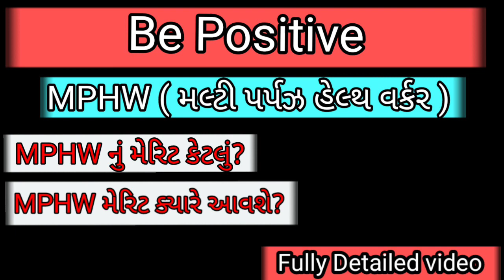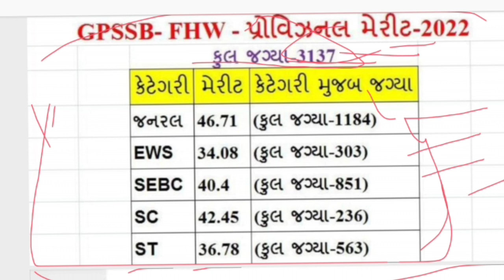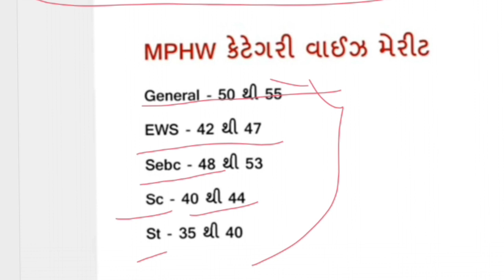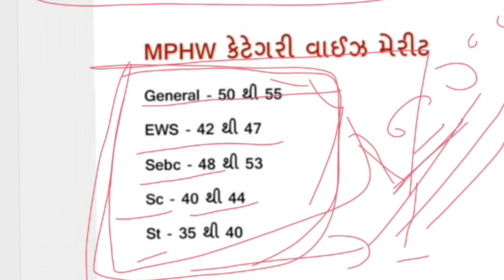Mphw merit analysis 2022 | mphw result date | Mphw merit list 2022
Mphw merit analysis 2022 | mphw 2022 | mphw result date | Mphw result | Mphw merit list 2022